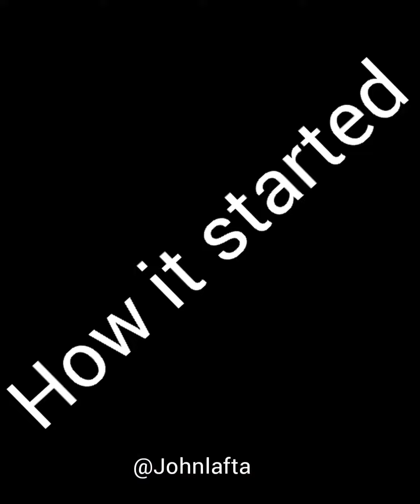i finally met a honest girl